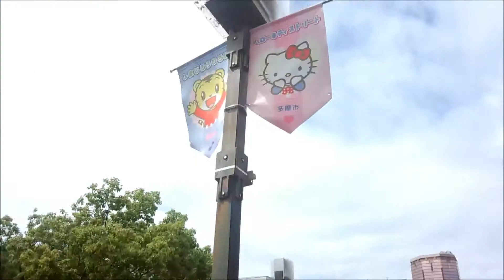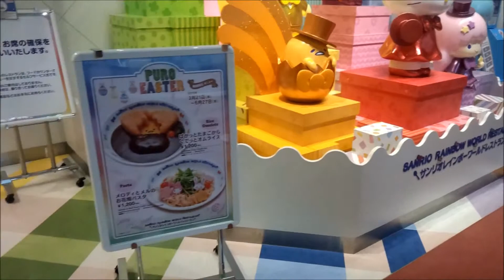サンリオピューロランド Sanrio Puroland 三麗鷗彩虹樂園 part1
【きースタンプ】